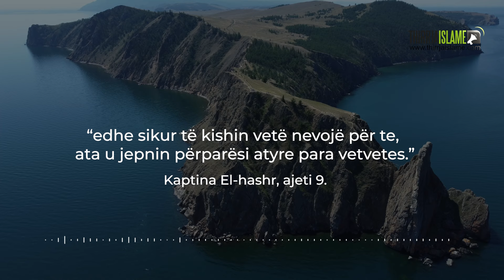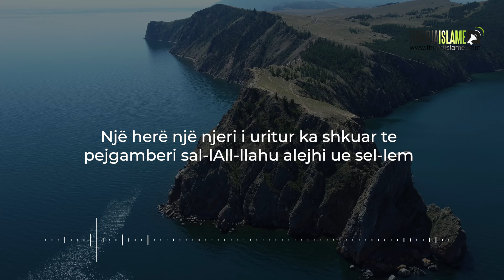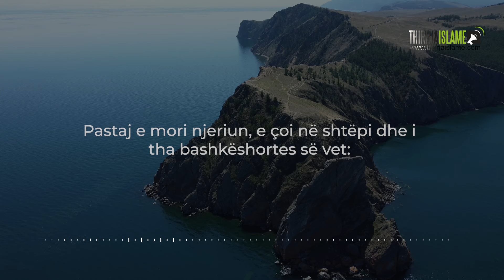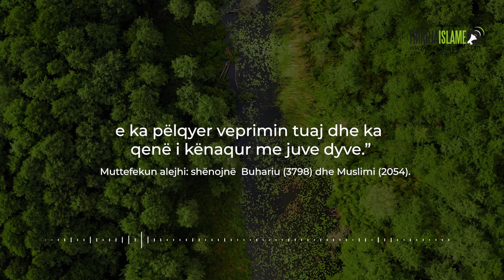Kapitulli "NGA MËSIMET E NËNËS SIME" - Morali i Pejgamberit ﷺ (Audiolibër)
Lexoi: Naim Hoxha